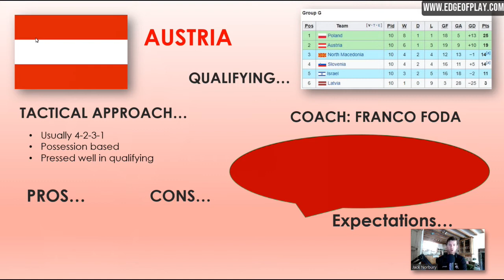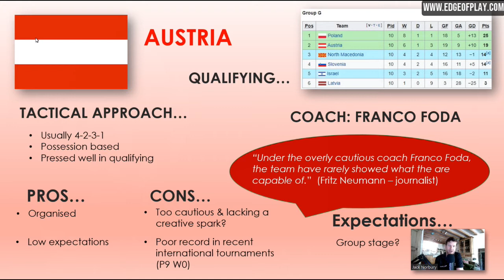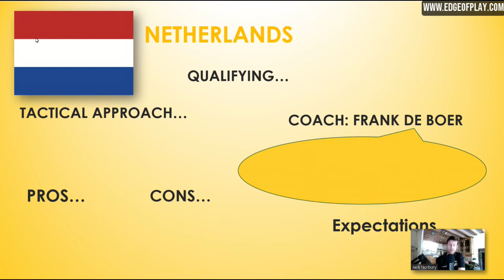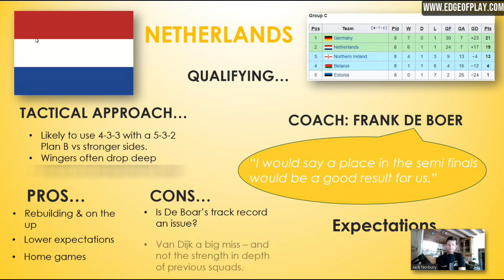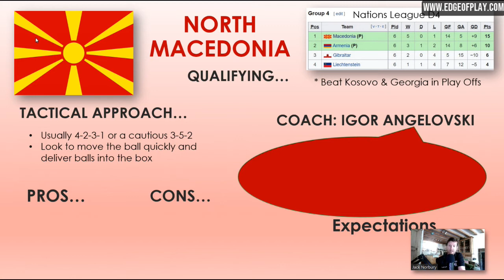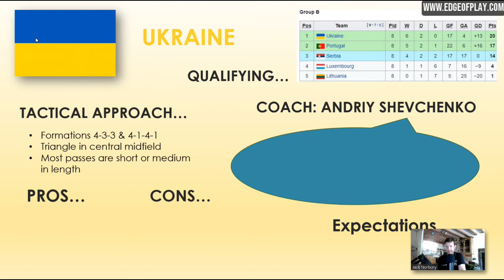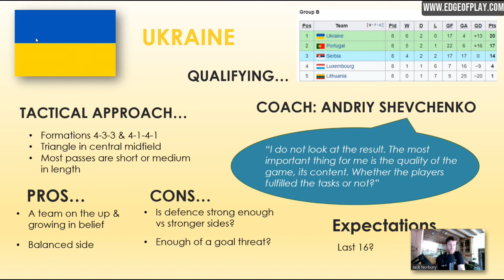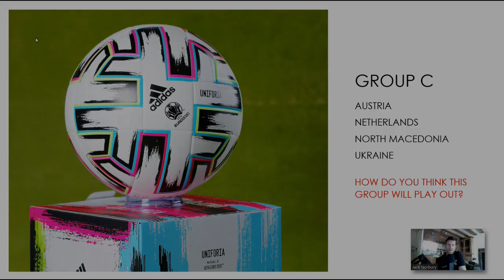Euros 2020 (2021) - A look at Group C!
In this video we give you the lowdown on the teams in Group C of the Euro 2020 Championships. Austria, Netherlands, North Macedonia & Ukraine are all looked at, with consideration given to their qualification routes, tactical approaches, squads, strengths and weaknesses.